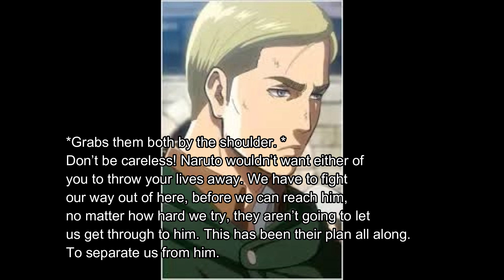Naruto X AOT S6 Episode 4